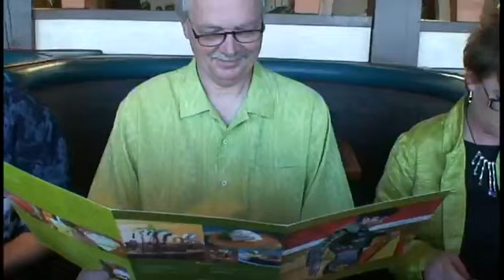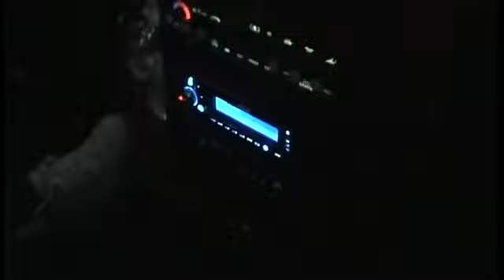#102 #9. Kim's retirement at El Torito San Francisco 02/16/2007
Kim's retirement from the City of Fremont with family and friends, ride home in limo